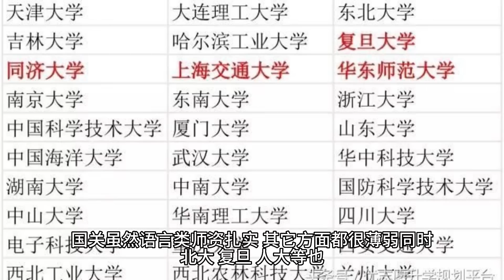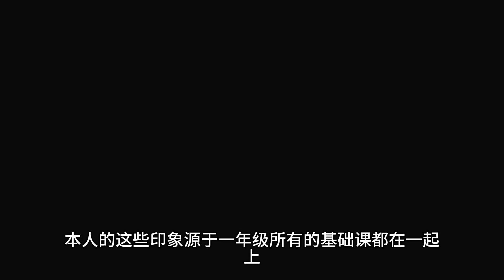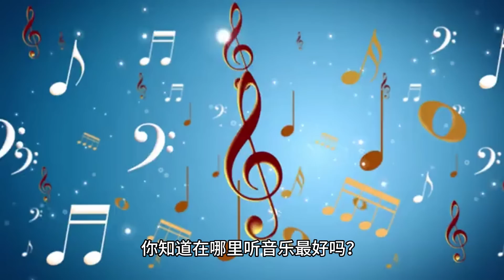我的同学秦刚 | 他毕业于哪所大学？同学们对他的印象如何？他大学毕业后的工作简历是什么？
这是秦刚大学同学最近写的回忆文章，刊载于推特@MoshangUsa账号。